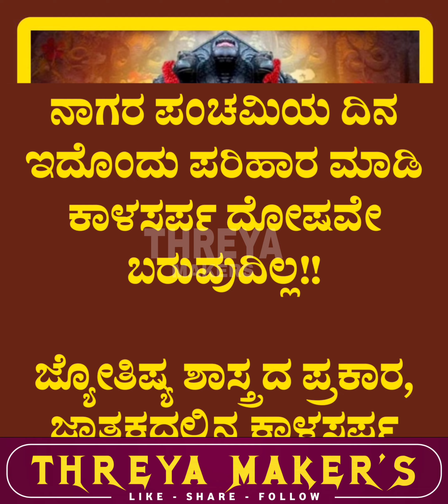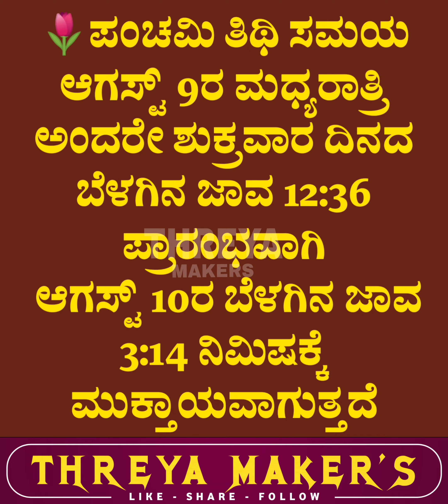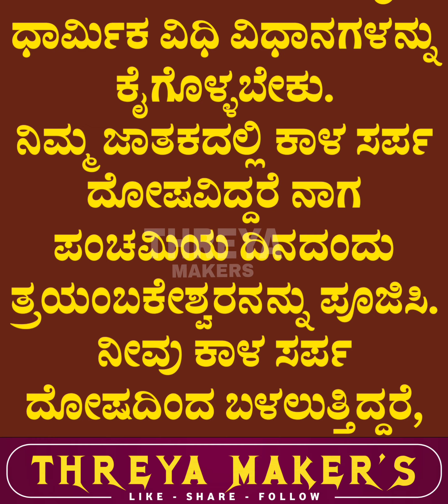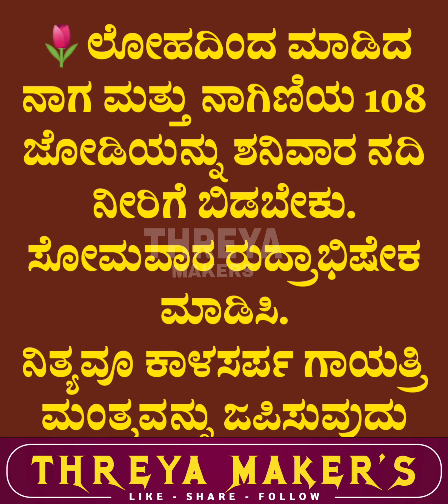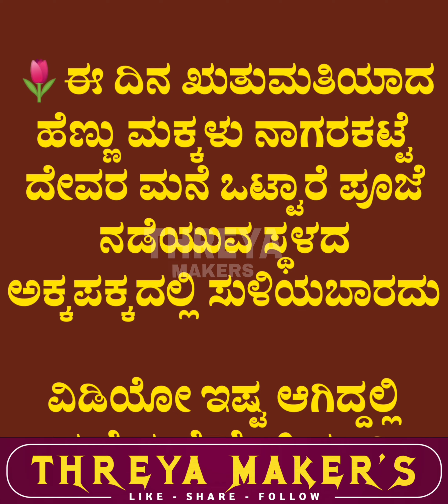ನಾಗರ ಪಂಚಮಿ ಸಂಪೂರ್ಣ ಪೂಜಾ ವಿಧಾನ, ಈ ತಪ್ಪು ಮಾಡಬೇಡಿ Useful Information in Kannada